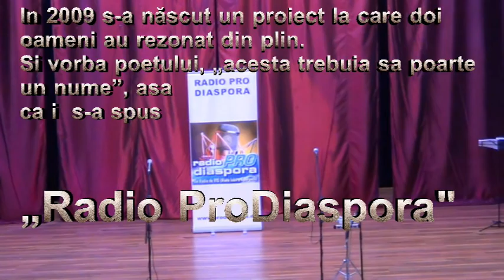RadioProdiaspora - Spectacol aniversar 6 ani - Vulcan -Hunedoara(integral)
LA MULTI ANI ! RadioProdiaspora
Multumim organizatorilor si Primariei Vulcan - Hunedoara !!!

Cu colaborarea :
PRIMARIA VULCAN - HUNEDOARA
ROBERT LANDMAN- Manager Germania
ECATERINA CIMPEAN - Manager Romania
MARIAN FILIP - Redactor emisiune Romania
ANASTASIA SURU - SIA
CORNEL BUCSA – Redactor emisiune Germania
JUL BALDOVIN
VLAD TATARU - Redactor emisiune Romania
FLORIN TUTUIANU - Redactor emisiune Romania
FLORIN CAMEN
EUGENIA FILIP
GEO POPA
DOINA MUNTEAN
PETRONELA BALDOVIN
CATALIN STEPA
MARY PEPTENARU
KARINA MATEI

Imnul RadioProdiaspora

"Noi te iubim Romane"
Muzica Dumitru Lupu
Interpret Ileana Sipoteanu

Piesa de final
"Campionii" - Dan Helciug

Produced by Florin Tutuianu